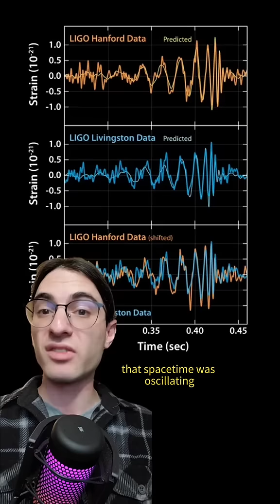How we know black holes are real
I know he's not asking in good faith, but it's a good excuse to make this video!